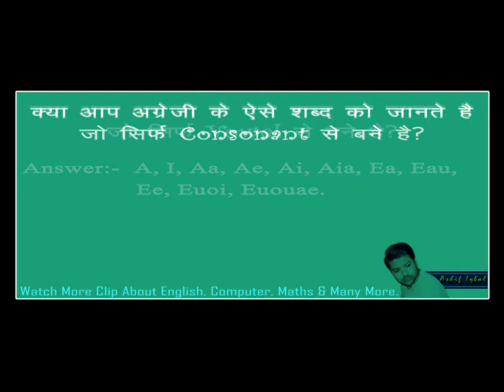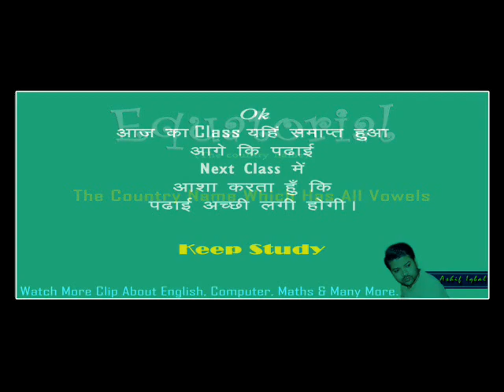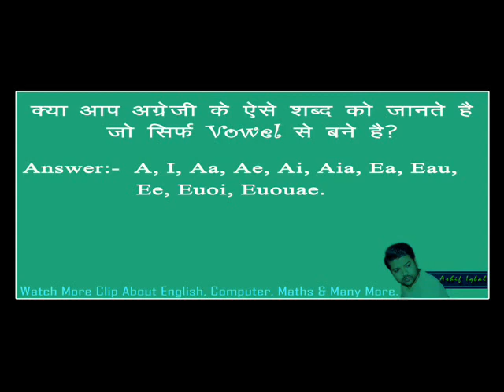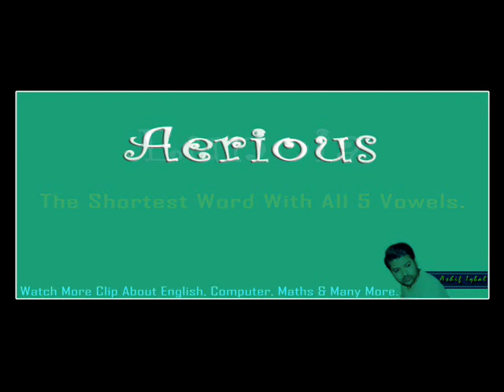Amazing English word (lesson -2)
Some unique English words ever.